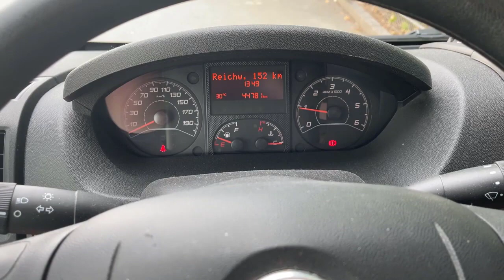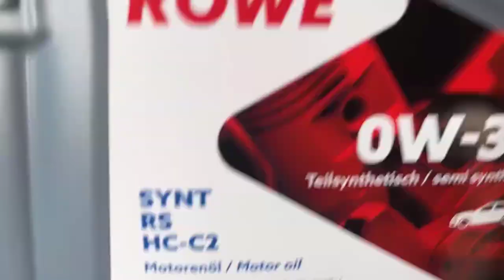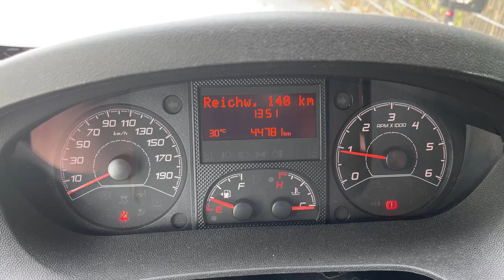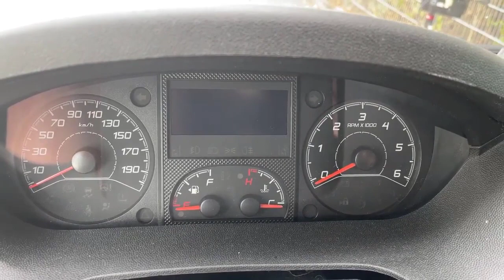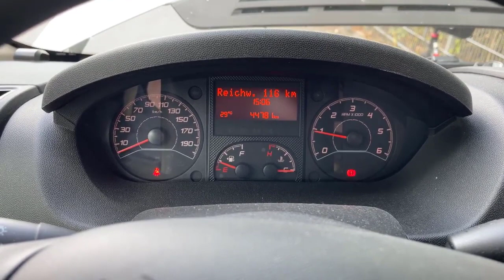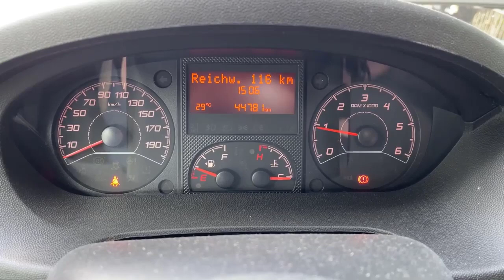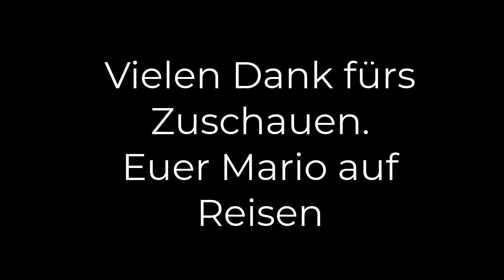ÖLWECHSEL - Fiat Ducato - BJ 2017 - Multijet2 - Euro6 - 2,3L - ohne AdBlue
In diesem Video zeige ich Euch, wie Ihr selber einen Ölwechsel machen könnt. Dadurch spart Ihr euch mehrere 100 Euro gegenüber einer Werkstatt.
Ich übernehme natürlich keinerlei Verantwortung. Ihr solltet wissen, was ihr da macht.